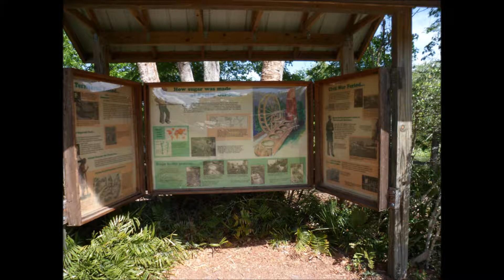De Leon Springs State Park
A beautiful 2nd magnitude spring